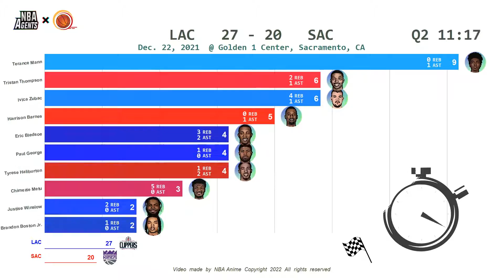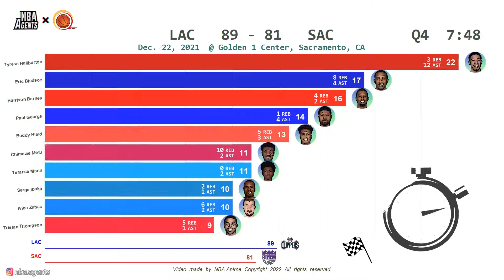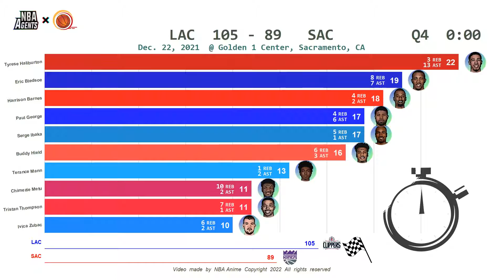Los Angeles Clippers vs Sacramento Kings Highlights - Anime (Dec. 22, 2021) | 2021-22 NBA season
Podcastlerimizi Spotify 'dan takip edin!

Los Angeles Clippers vs Sacramento Kings - Anime  (Dec. 22, 2021) | 2021-22 NBA season